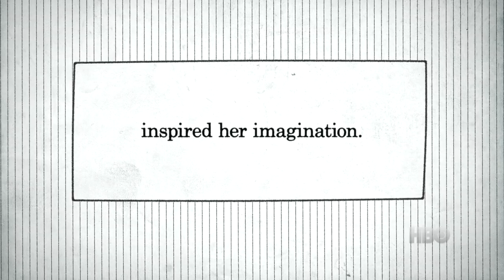It's Me, Hilary: The Man Who Drew Eloise (HBO Documentary Films)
It's Me, Hilary: The Man Who Drew Eloise premieres Monday, March 23 at 9PM, only on HBO.

It's HBO.